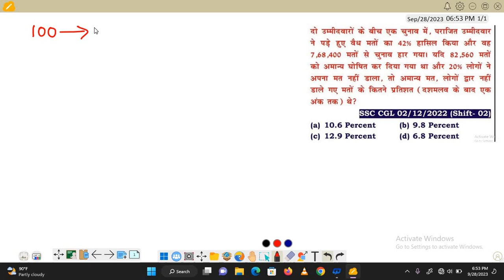In an election between two candidates, the defeated candidate secured 42% of valid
Hello students.

Kisi bhi question me koi bhi problem ho Rahi ho to aap turant send kar skte hai ham 100% sure uska solution denge easy way me

In an election between two candidates, the defeated candidate secured 42% of the valid votes polled and lost the election by 7,68,400 votes. If 82,560 votes were declared invalid and 20% of the people did not cast their votes, then the invalid votes were what percent (to one digit after the decimal) of the votes not cast by the people?

दो उम्मीदवारों के बीच एक चुनाव में, पराजित उम्मीदवार ने पड़े हुए वैध मतों का 42% हासिल किया और वह 7,68,400 मतों से चुनाव हार गया। यदि 82,560 मतों को अमान्य घोषित कर दिया गया था और 20% लोगों ने अपना मत नहीं डाला, तो अमान्य मत, लोगों द्वार नहीं डाले गए मतों के कितने प्रतिशत (दशमलव के बाद एक अंक तक) थे?

Gagan sir math,, Aditya ranjan sir math
Rakesh yadav tricks,, ssc cgl questions,,
Maths tricks for govt exams,, profit and loss by gagan sir ,, profit and loss by Aditya ranjan sir ,, time and work by gagan sir ,, time and work by Aditya ranjan sir ,, speed and distance by ranjan sir ,, top 100 questions for SSC CGL ,, best question for govt exams,
Maths by sahil sir,, tricks by sahil sir

Join for all maths doubts